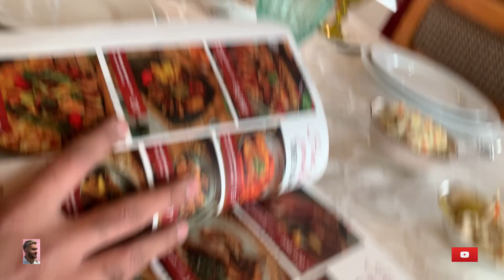Azerbhaijan Famous Food 🥘 Vlog 11 🇦🇿